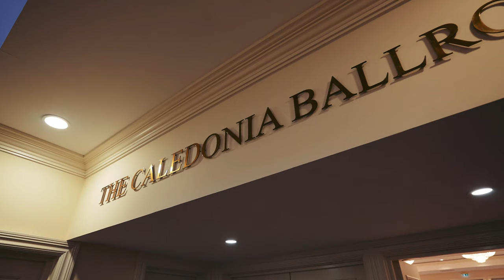Turnberry Wedding Film _ Kirsten & Adam